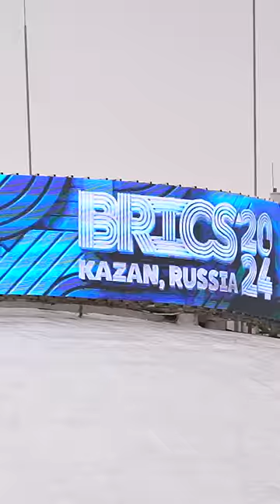An enthusiastic welcome to PM Modi in Kazan, Russia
The citizens of Russia gathered together to celebrate in Russia. They danced and sang bhajans as they witnessed PM Modi’s arrival. PM Modi is on a visit to Russia, he was accorded with great respect as looks forward to the BRICS Summit.